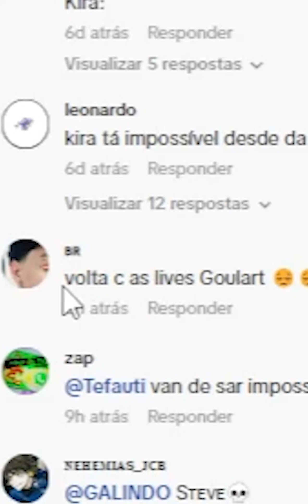Não sou o goularte!!!